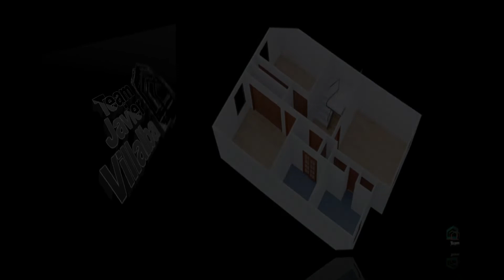FANTASTICO CHALET ADOSADO PROXIMO AL AEROPUERTO DE MADRID GRAN OPORTUNIDAD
550.000 € OPORTUNIDAD
ESPECTACULAR CHALET PROXIMO A CENTRO COMERCIAL PLENILUNIO Y ZONA DE AEROPUERTO MADRID^**^
Para aquellos que necesitan vivir cerca del aeropuerto y a escasos minutos del centro, os ofrecemos este espectacular chalet dividido en 4 plantas y ubicado en una tranquila zona de chalets, con más de 206 mts construidos, jardines y grandes terrazas.
La vivienda, distribuida en 4 plantas cuenta en la -1 con un amplio garaje para dos coches y una habitación de servicio con baño en suite.
En la planta baja disponemos de un hall recibidor con armario gabanero, el aseo de cortesía, un luminoso salón mediante el que se accede al jardín y una amplia cocina.
La planta 1, la llamada planta de descanso, cuenta con la habitación principal con baño en suite y dos habitaciones más con un baño completo que comparten.
Por último en la planta 2 o ático, tenemos un espacio multiusos con una gran terraza con vistas panoramicas.
Actualmente el chalet se encuentra disponible para entrar a vivir, ha sido recién pintado y se encuentra reformado, sus paredes son en liso y tiene aire acondicionado en todas las estancias.
Placas solares para agua caliente.
Excelente ubicación, a menos de 5 minutos del aeropuerto y centro comercial Plenilunium.
Todos los servicios y colegios muy próximos.
Sin gastos de comunidad.
Oportunidad !! Mejor precio que un piso en la zona!!
Visitalo, te encantará…